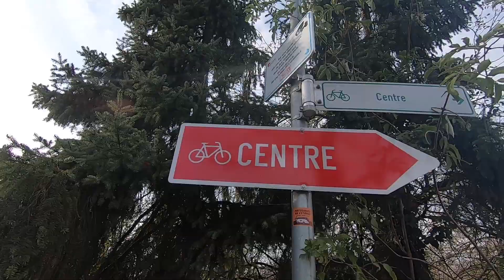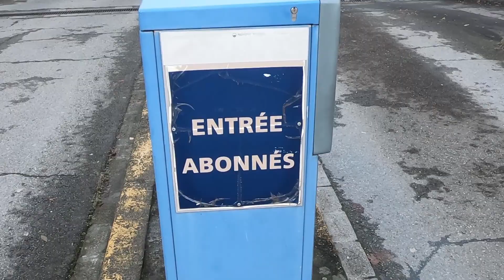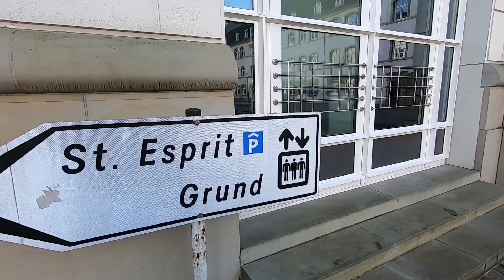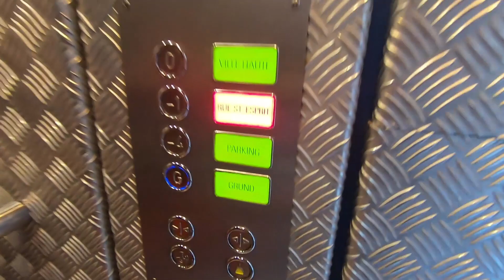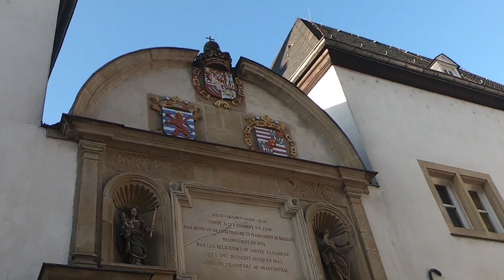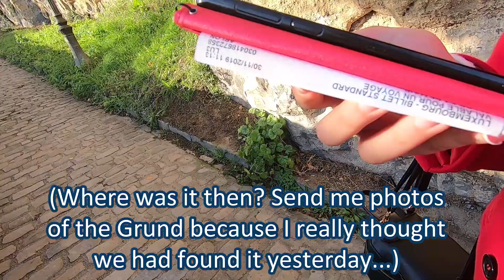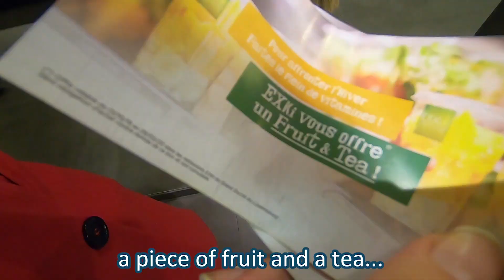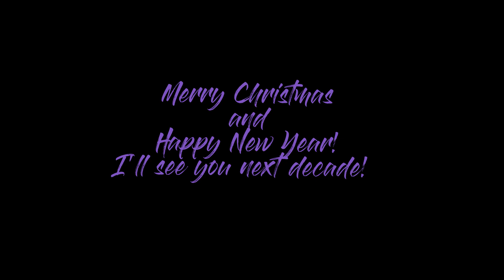DAY TRIP TO LUXEMBOURG ! - Will I Ever Find The Grund? - Travel Vlog #11 ✈️🇱🇺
I took a day trip to Luxembourg, one of the smallest country in Europe 🇱🇺
And it's actually a neighboring country of Belgium, so it actually only took us 25 minutes to reach Luxembourg city from Arlon!
Watch me go on a quest to find the 'Grund'...
But does this place even exist?
And also what does 'Grund' even mean?